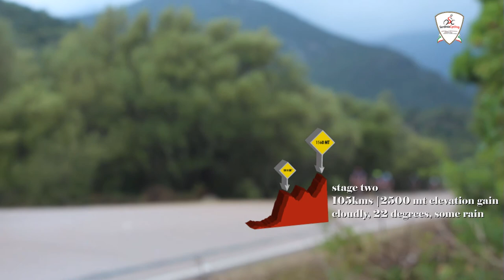EPIC SARDINIA STAGE 2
This is an impressive 2500 mt gain in elevation stage, up to 1600 meters of Mt. Bruncu Spina. This is truly EPIC CYCLING. The very bad forecasts weren't respected, at least not entirely. Some rain at the beginning, some rain at the end, good for most time. The Hors Categorie climb, was. well... A PIECE OF CAKE for these heroes! And getting all together to the very top, after a challenging ride, has been just thrilling. Hard, but I'd do that again tomorrow!